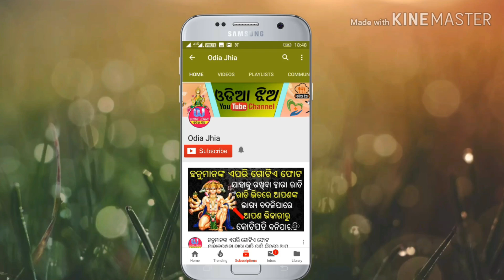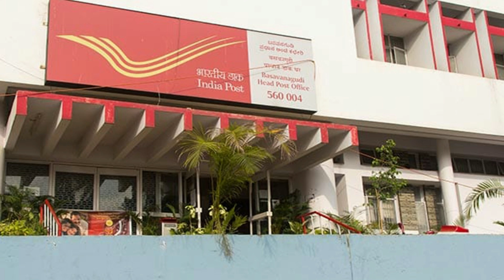ପୋଷ୍ଟ ଅଫିସ୍ ର ନୁଆ ଯୋଜନା କେବଳ 200 ଟଙ୍କା ଜମା କରିଲେ ମିଳିବ 21 ଲକ୍ଷ ଟଙ୍କା..